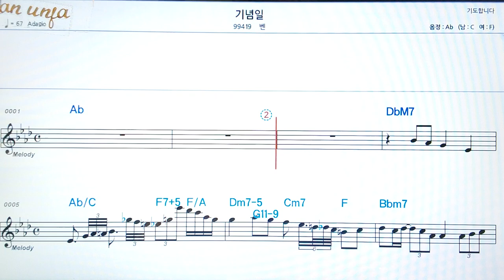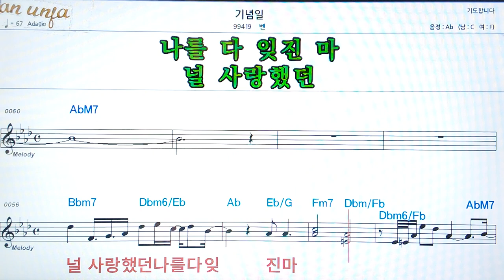기념일/벤👍악보, 코드,가사,Karaoke*가라오케 반주